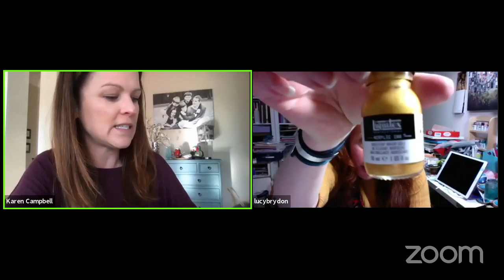LIVESTREAM With Special Guest, Artist Lucy Brydon!!!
Lucy Brydon is a dear dear artist friend of mine and today we are talking all things art, ghosts and, of course, SCOTLAND!  Oh yes, and some castle stuff too. And some art.